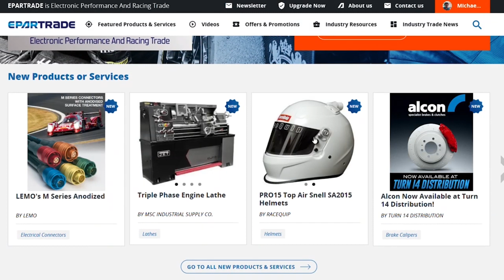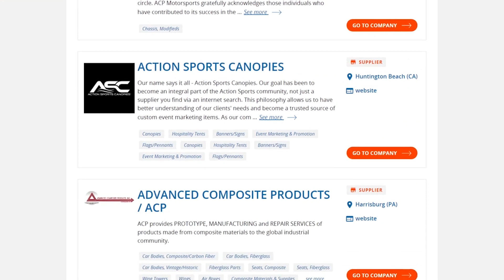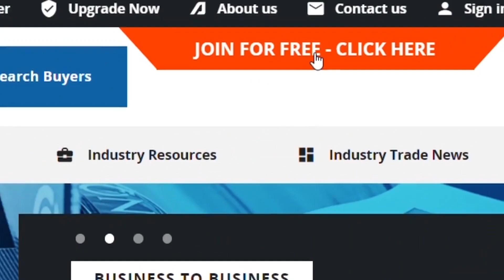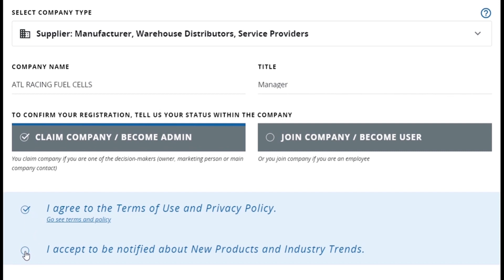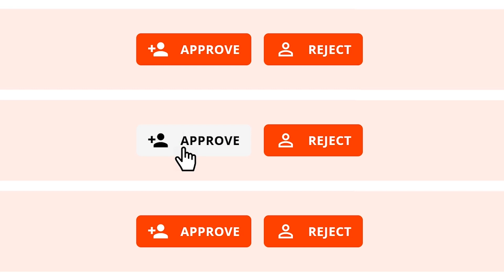From the Wild West to Daytona Beach, "Sea to Shining Sea" - Book Launch with Ken Clapp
From the Wild West to Daytona Beach, "Sea to Shining Sea" - Stories and Highlights of Ken Clapp , 71 Years of History within Motorsports with Ken Clapp, West Coast Stock Car Motorsports Hall of Fame, CEO / Chairman and Retired - Senior VP of Marketing Development, NASCAR and Walt Czarnecki, Sr. Executive Vice President, Penske Automotive Group. Hosted by Brad Gillie from SiriusXM ch 90, Late Shift.

Presented by ARP, Inc. and Performance Plus Global Logistics.